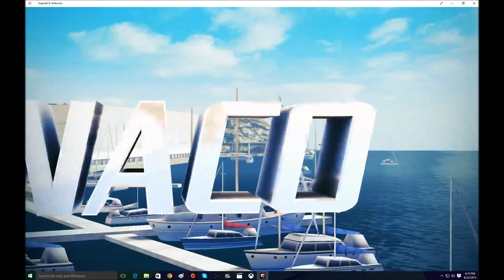asphalt 8 W/Key Konrad ep 1.